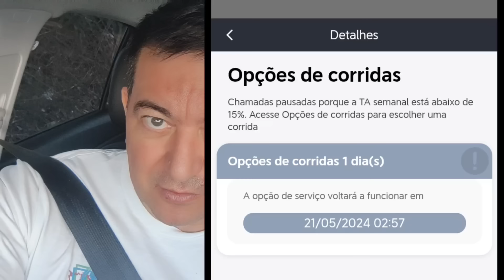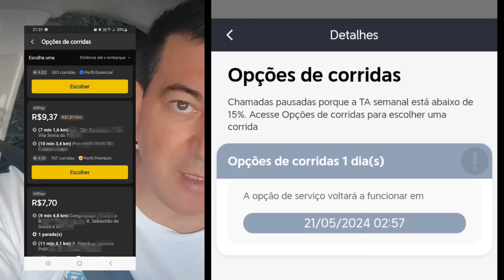🙄🙄MAIS ESSA AGORA!!...SERÁ BOA OU RUIM?🧐🧐 🚫errata 🚫 O BLOQUEIO é para CORRIDAS NORMAIS 🚫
Canal FALANDO DE APP 📣📣📣
Video de hoje:  🙄🙄MAIS ESSA AGORA!!...SERÁ BOA OU RUIM?🧐🧐

Este é o Comunicado da 99
Fala, Samuel! Tudo bem?

Vimos seu vídeo de ontem, sobre as chamadas pausadas para motoristas com Taxa de Aceitação Semanal inferior a 15% e queremos te explicar melhor o porquê dessa iniciativa e como ela irá funcionar.

Os motoristas que recebem essa comunicação continuam ativos na plataforma, podendo realizar corridas normalmente. O que muda é apenas a forma que eles receberão novas chamadas no período de restrição, que normalmente dura 24h.

📲 Uma vez que esses motoristas já quase não aceitam as chamadas que recebem - a cada 10 corridas, eles aceitam menos de 2 -, durante esse período eles terão acesso apenas às Opções de Corridas, sem receber corridas exclusivas para o aceite deles na tela de chamadas.

✅ Opções de corridas
❌ Chamadas individuais na tela de aceitação

🚙💨 Essa é uma forma de outros motoristas parceiros que têm taxa de aceitação mais alta e desejam correr não serem prejudicados, pois muitas vezes eles acabavam demorando para receber chamadas.

🔄 Além disso, a iniciativa também tende a beneficiar passageiros, que terão mais chances de ter suas corridas aceitas mais rápido, o que, consequentemente, melhora o ecossistema da plataforma como um todo.

⚠️📅 Importante reforçar que todo esse processo tem sido previamente informado ao motorista, para que ele possa se planejar e considerar a forma como receberá chamadas em sua estratégia pessoal. Além de poder seguir correndo normalmente, ele também não terá impactos em campanhas ou em sua conta na plataforma.

Qualquer dúvida que tenha sobre esse tema, pode nos procurar. Uma ótima noite para você!

CONHECE O REBU? Com ele você consegue ver o ganho por km quando toca uma chamada da Uber

ESTE É O LINK DO GRAVADOR DE TELA QUE EU USO

*Coberturas:*📃
- Roubo🔫
- Furto 👤
- Perda Total 🚫
- Colisão 💥
- Incêndio🔥
- Guincho 🚨
- Rastreador 🛰
- Monitoramento 24h 🚓

CRIE SEU APP TIPO UBER, SEJA DONO DO SEU APP DE TRANSPORTE

Estou no Threads como @falandodeuber. Instale o app para acompanhar minhas threads e respostas.

Veio procurar o link de indicação na Uber né...🤪